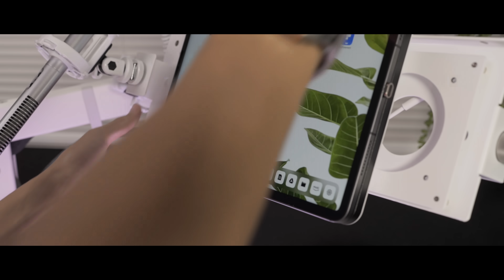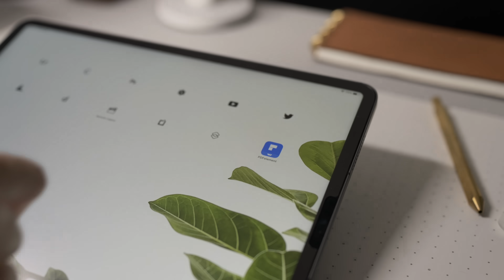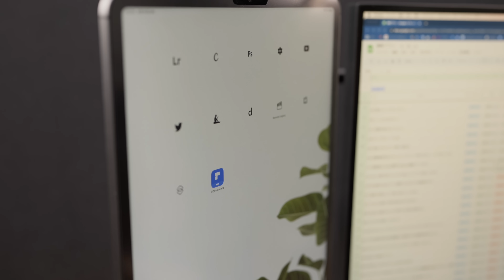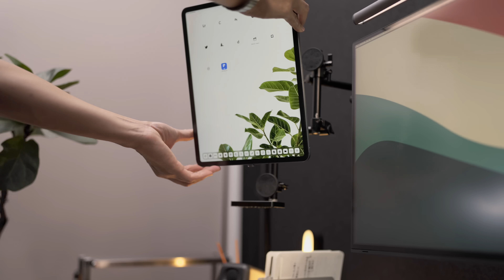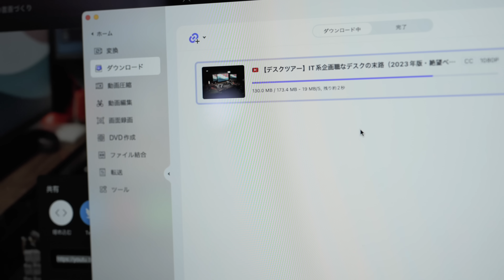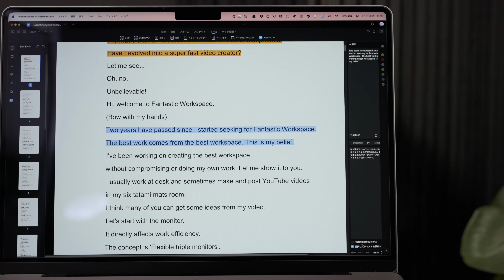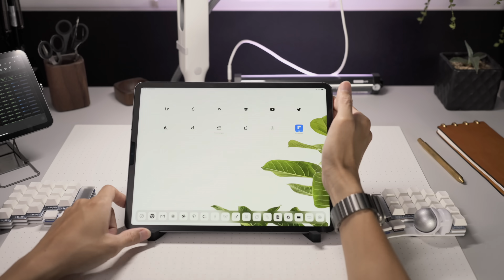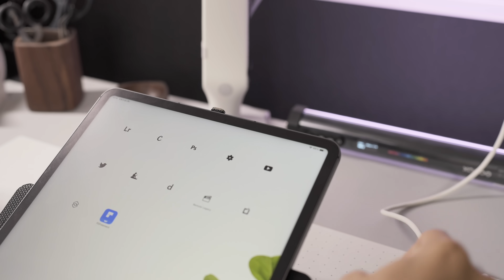iPad稼働率を高め散らかしたい。（iPad Pro12.9インチ超活用術）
PDFが自由自在に！AI機能搭載のPDF編集ソフトPDFelementはこちら

今回スポンサーいただいたWondershareさん、本当にありがとうございます✨
（Wondershareさんのおかげで、曲者iPadPro12.9インチとの2年以上に及ぶ地獄の戦いを取りまとめることができました...😊）

あなたに追加料金は一切発生せず、私は数％のコミッションを受け取る場合があります。このチャンネルをサポートいただくための最もカンタンな方法であり、動画をあなたへ届け続ける上で本当に大きな助けとなります。

▼モニター連動マウント
※モニター裏のVESA拡張方法は下記をご覧ください。
磁界観察シート
如意棒用ロッドクランプ
ロッド（如意棒）
交差的なロッドクランプ
※iPad Pro 12.9インチ背面部分はタテに15cm x 2本、ヨコに10cm x 1本を使ってます。
直角ロッドクランプ
※↑質感がちょっと微妙ですが一応使えます。本当はSmallRigのモノが良いのですが、最近ずっと販売されてないんです...（2023年9月4日時点）
先っちょ変換アダプタ
チーズプレート
磁気スタンド（数量「2個」購入が必要です）
※↑直径43mmを使ってます。小さい方がマグネット密度が高く、重量も軽く、理想的です。

長尾製作所 VESA規格増設プレート
長尾製作所 モニターアーム用 VESA カメラ＆マイクマウント
カウンターウエイト200g
カウンターウエイト1.3kg

▼厳選ケース＆スタンド・オールスターズ
PITAKA MagEZ Folio
PITAKA MagEZ Folio 2
Moft Snap フロートフォリオ
Moft 非粘着スタンド
Native Union Fold Laptop Stand
Zugu case
エレコム クリーニングリキッド

😍Grovemadeがかなりチャレンジングな新商品出してますね！

▬▬▬▬ 目次 ▬▬▬▬
0:00 そんなアナタ（iPad）を救いたい...
0:38 今日もデスクおつかれさまです。
1:19 iPadをサブモニター化する方法
3:38 ドイツ発祥・VESAマグネットiPadマウントソリューション
5:57 地獄の頂上決戦へ...
6:44 書類ファイルの王者PDFを自在に取り回す方法（PDFelement）
9:09 iPadを解き放つ超厳選アクセサリたち
12:39 君はどう生きるか

全てのiPad Pro12.9インチに何卒幸あれ。
今後もデスク環境アップデートにつながる【情報価値の高い動画】を真心込めて丁寧に作っていく所存です、押忍。